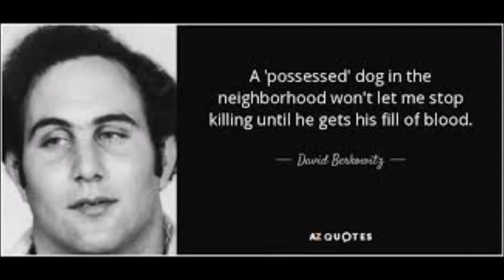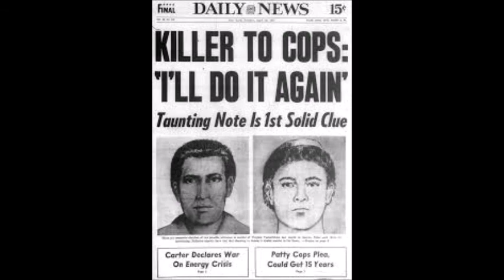When Evil Came to Town: The Son of Sam Murders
This is the first True Crime Brewery commissioned podcast!
Thank you to Todd Feitl---a listener so fascinated by true crime (and beer!) that he paid us to do a TCB episode on the Son of Sam murders. The Son of Sam shootings back in the 1970s terrorized the citizens of New York and its Burroughs.  After 8 attacks, a 24-year-old loner named David Berkowitz was arrested. Berkowitz confessed, but were these crimes really solved?  Since his incarceration, Berkowitz has changed his story with no interest in being set free.  And some very intelligent, knowledgeable people have questioned the story of Berkowitz as a lone gunman.  For one thing, eyewitness descriptions from the shootings did not always match Berkowitz.  And then there are the conspiracy theories which put a nationwide satanic cult at the core of these and other crimes.  Join us at the quiet end as we relive the Son of Sam murders and examine multiple theories.  This round is on Todd!